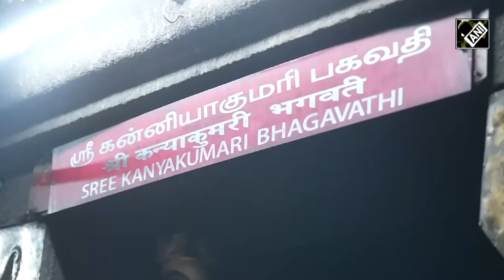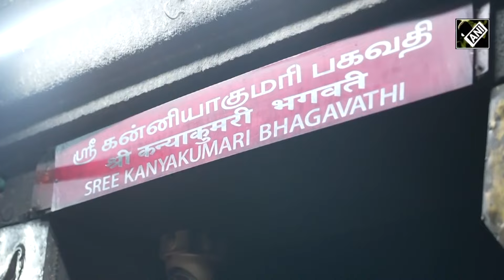PM Modi begins meditation at Vivekananda Rock Memorial in Kanniyakumari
PM Modi visited Vivekananda Rock Memorial to meditate at Dhyan Mandapam. Visitors flocked to the mainland away from Vivekananda Rock Memorial in Kanniyakumari. After concluding his election campaign, the PM arrived in Kanniyakumari on May 30. Prime Minister Modi offered prayers at Bhagavathy Amman Temple in Kanyakumari. Prime Minister Narendra Modi will meditate from May 31 till June 1 evening. He will be meditating throughout the day and night at the Dhyan Mandapam. PM Modi Mediating at the same place where Swami Vivekananda meditated.